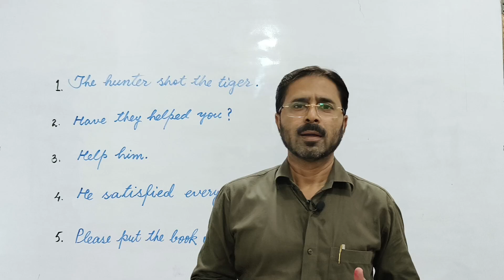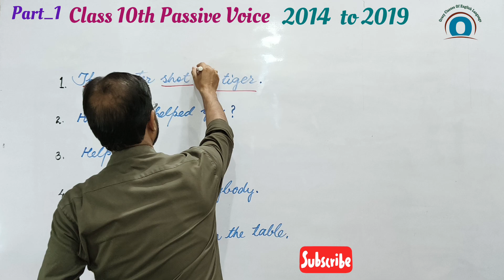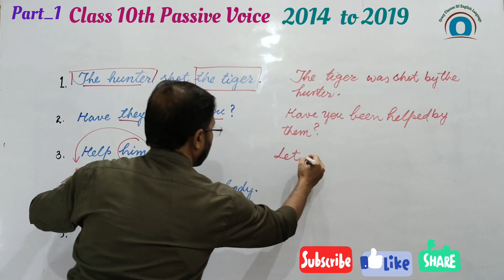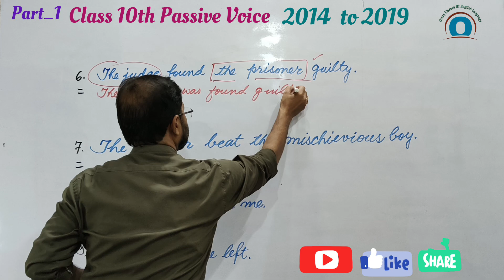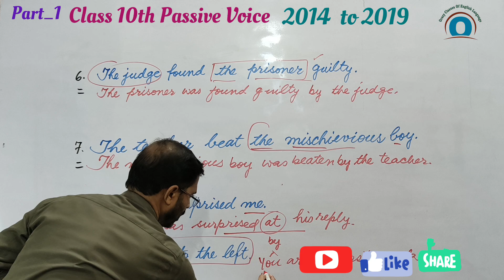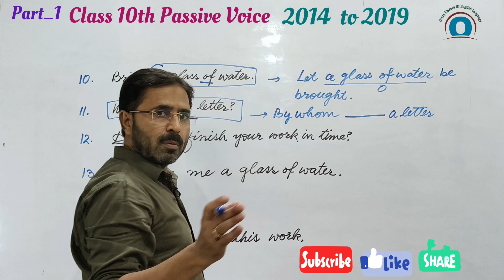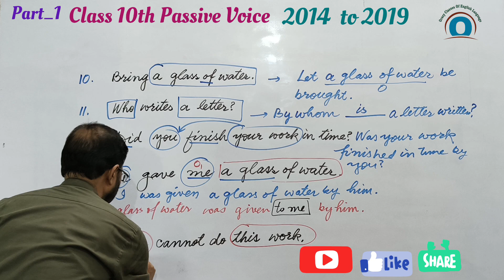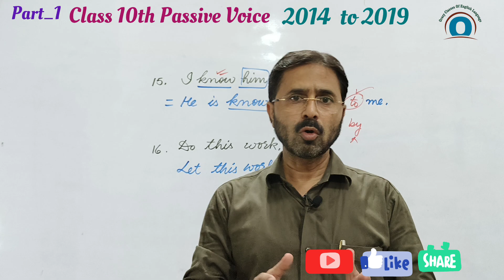Passive Voice | Board Questions PYQ'S | English Grammar | UP BOARD Exam selected Questions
Passive Voice
Board Questions
2014 to 2019
 Part_1

With Rehman Sir

The best Platform for Basic and Competitive English

Prepare All Topics __

👇Link:Transformation
Affirmative to Interrogative

👇Link: Passive Voice
Part_1
Basic Rules

👇Link:  Passive Voice
Board Practice Set

👇Link:Tenses Past Indefinite

👇Link: Verb Filling
Practice Set_11

👇Link: Weak and Strong Verbs

://youtu.be/r0kW7aybZkY

👇Link: Direct and Indirect Speech

👇Link: Translation Part_11
Story बनाना सीखें

👇Link: Translation Tenses
Advance
Part_2

👇Link: English Speaking Translation
Part_8

Don't forget to suggest and share our channel to someone who really needs it_

🔰 Subscribe___